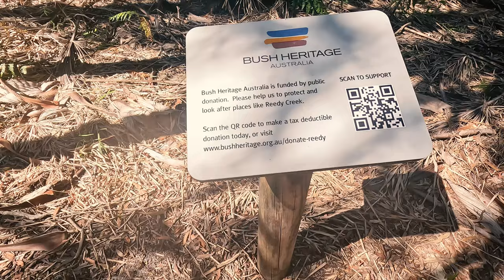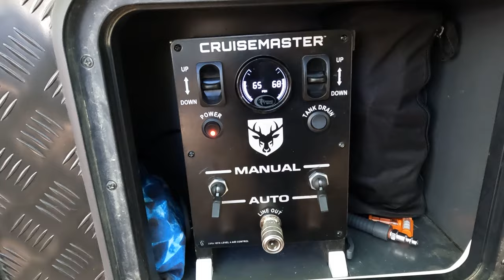1770 Beachfront Camping With Epic Fishing And Amazing Sunsets -Travelling Australia Series Ep 46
Travelling Australia Series Ep 46

Have you been to 1770?

We have, and in this epic episode we show you what we got up to in arguably Queensland's best town.
This coastal piece of paradise offers so much, with options for everyone. So sit back, relax and enjoy as we show you around.

We really appreciate each and every one of you and your support, and hope you are enjoying our videos. We would love it if you could take a few seconds and SUBSCRIBE to our channel, LIKE this video and activate the NOTIFICATIONS so you catch all of our upcoming content.

Daniel and Hayley

We use and recommend TubeBuddy.

A platform designed to help manage YouTube Channels and assist with performance and engagement within your marketing niche.

Yonder Caravans Ambassadors

We have a Yonder 22ft G - Shock off-road bunk caravan, tried and tested.

00:00 About the Camp at 1770
02:40 Beach Walk
04:44 Fish on!!!
07:41 Paperbark Forest Boardwalk
08:45 Chinaman's Beach
10:48 Sunset Fishing at Camp
11:34 Stingray
11:46 1770 Sunset